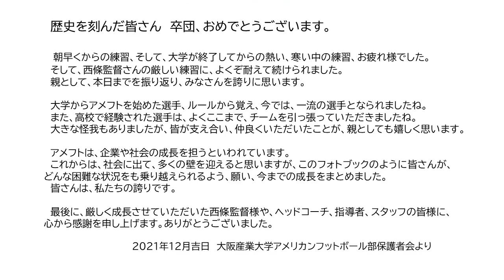2021Lions歴史を刻んだ君たちへ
大阪産業大学アメリカンフットボール部の保護者会で、最終試合の終了後、ライン動画で共有したものです。